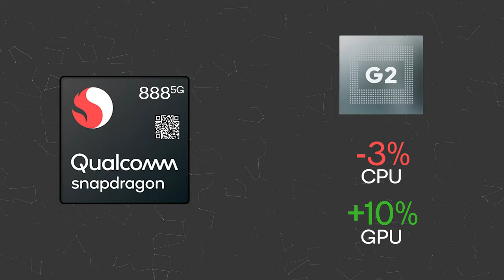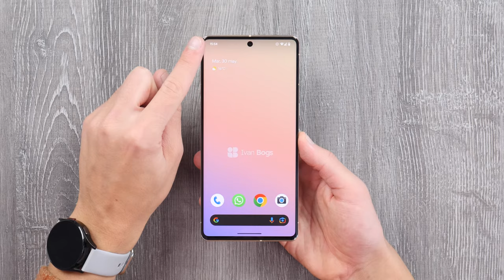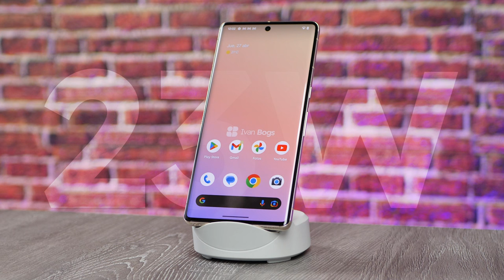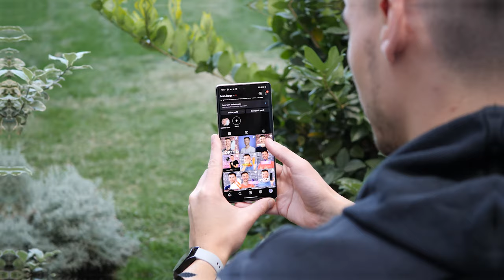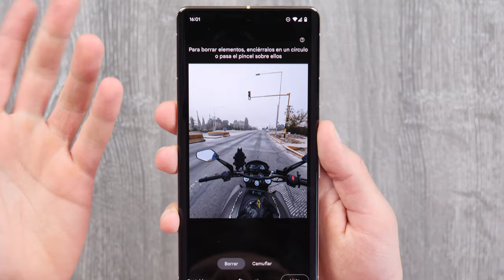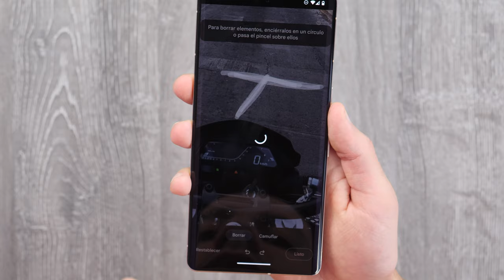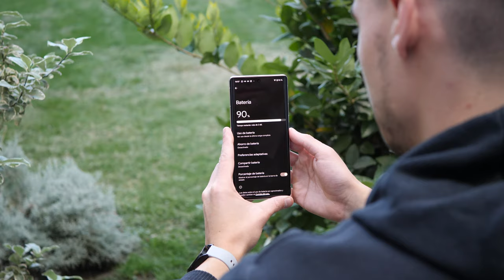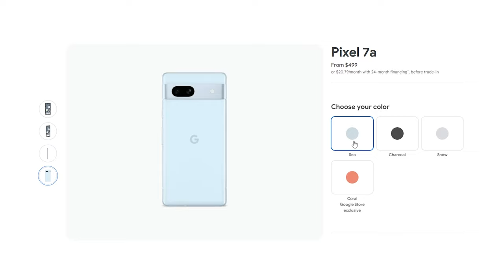¿EL REY DE REYES (ANDROID)? • Pixel 7 Pro review (2023)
● Comprá Google Pixel7Pro en *UndertakerTecStore* y con el código *UNDERBOGS* tenés _ENVÍO GRATIS_!

00:00 Introducción
00:17 Lo que NO me gustó
00:43 Diseño
01:43 Precio
01:52 Performance
02:25 Lo que MÁS me gustó
02:51 Batería
03:15 Cámaras
05:57 Performance
06:34 Conclusión